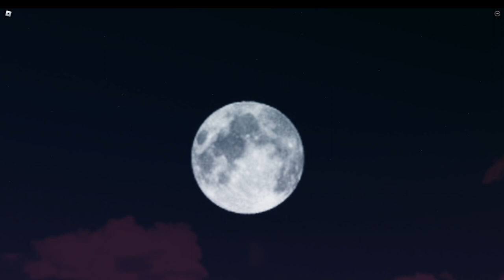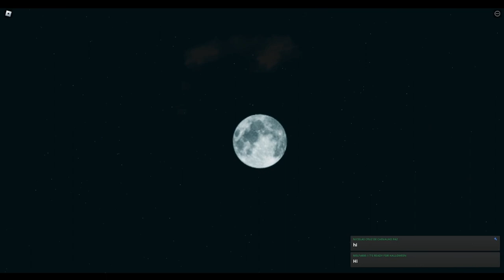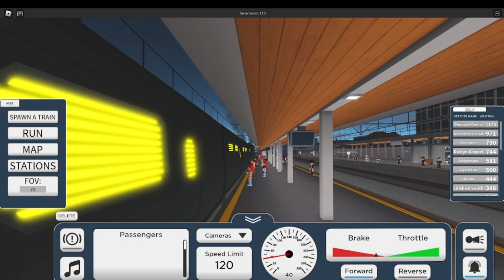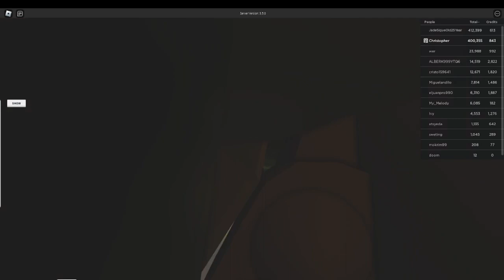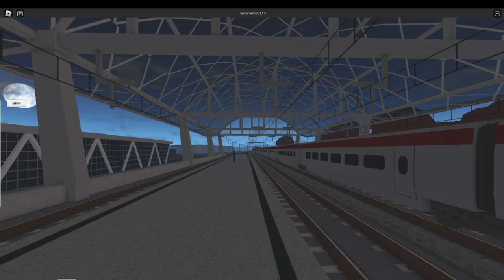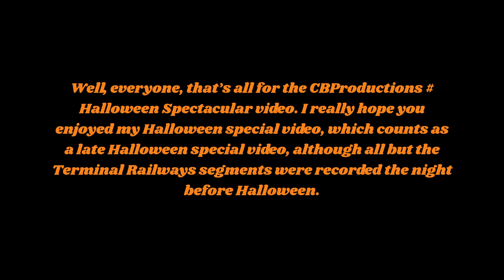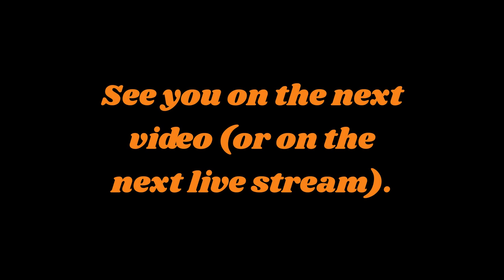A CBProductions # Halloween Spectacular! (Late Halloween Special)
Originally, this was supposed to be uploaded by Friday November 10th, but my High School had a football game on that same day. So, I didn't have this ready by then. Ladies and Gentlemen... After waiting since November 3rd (The proposed upload for this video), I am proud to announce that A CBProductions # Halloween Spectacular is here for you all to enjoy!

Twas the Night of Halloween, and I have decided to play 6 Random Roblox Games. All of them are train-related games.

All footages were recorded on October 30th and November 1st of 2023.